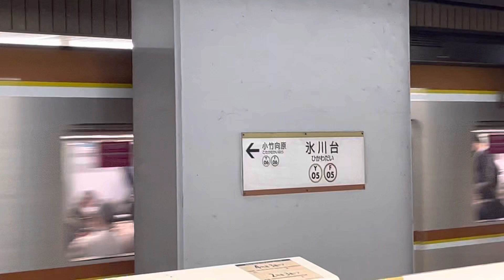【エスカレーター】 氷川台駅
東京メトロ氷川台駅のエスカレーターです。